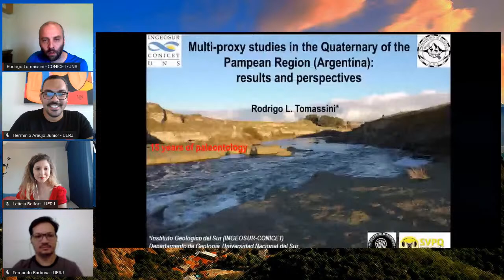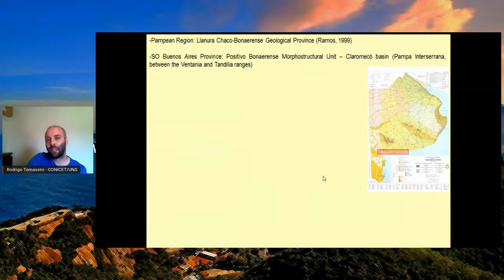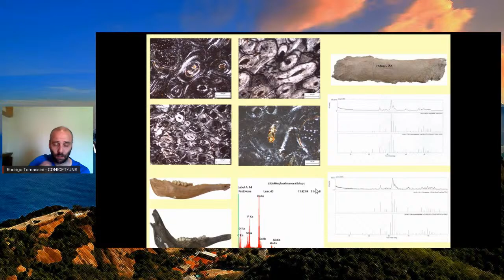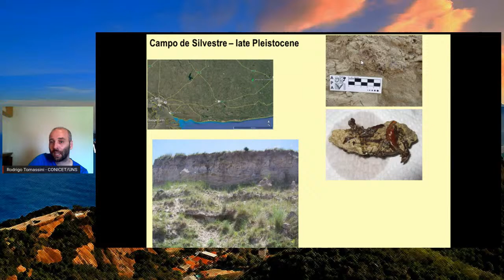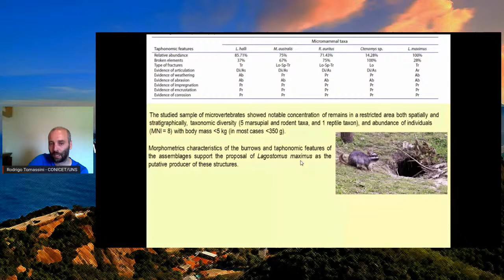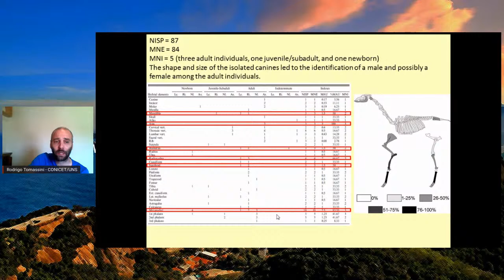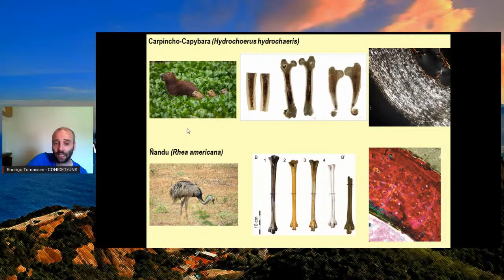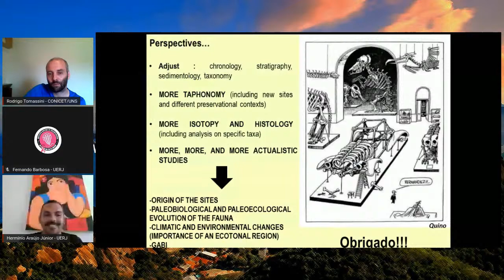SVPQ - Palestra do Prof. Dr. Rodrigo Tomassini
Simpósio Virtual de Paleontologia do Quaternário - 20/10/2020

Palestra ministrada pelo Prof. Dr. Rodrigo Tomassini, intitulada "Multi-proxy studies in the Quaternary of the Pampean Region (Argentina): Results and perspective"